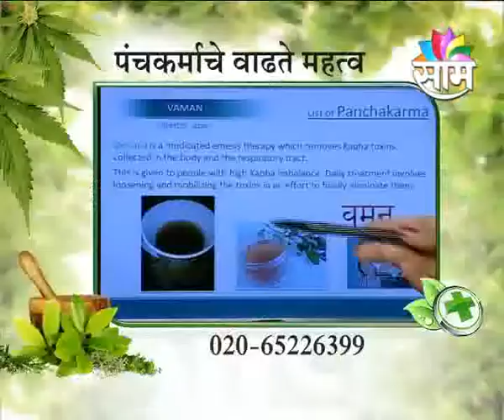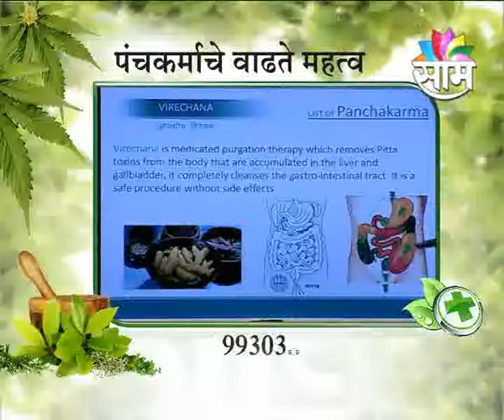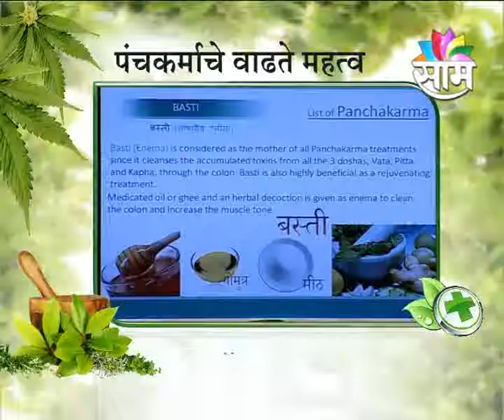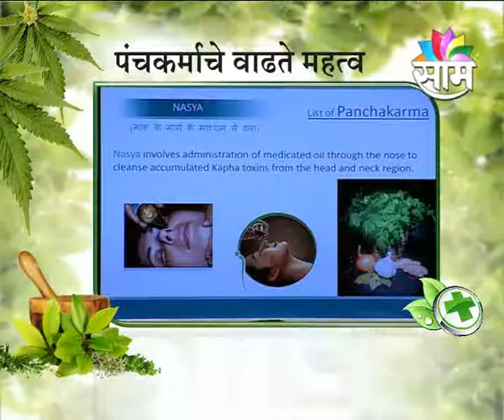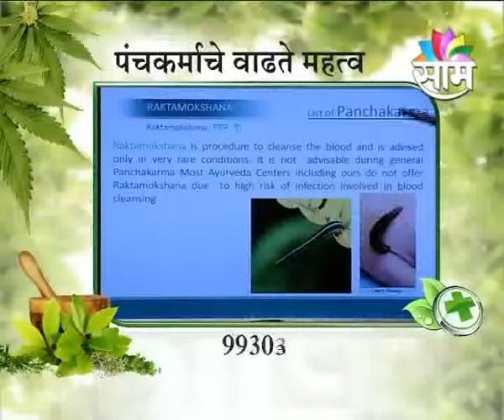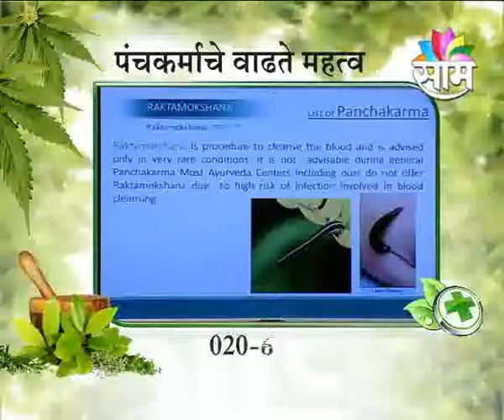Importance of Panchkarma - 2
Saam TV - Saam Sanjeevani
Sub - Importance of Panchkarma
Dr. Archana Janugade

Dadar
Dhuru Building, 4th Floor, Opp. Maharashtra Bank,
Gokhale Road, Near Portuguese Church, Dadar West, Mumbai - 400028

Thane
Rajdeep Society, Ground Floor, 23/24,
Gokhale Road, Opp. Vodaphone Gallery, Naupada, Thane West

Borivali
Shubham Bldg., Ground Floor, L.T. Road, Opp. Babhai Fish Market, Prerna Nagar, Borivali West

Vashi
‘Siddharth’ Plot No. 183, Flat No.11,
Opp. Blue Diamond Hotel, Sector - 12, Vashi,
Navi Mumbai - 400 703